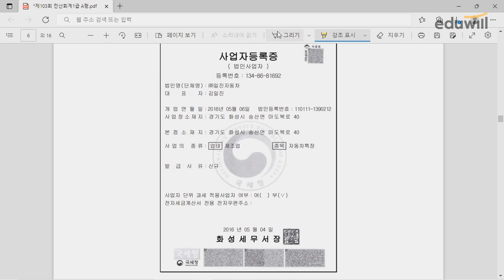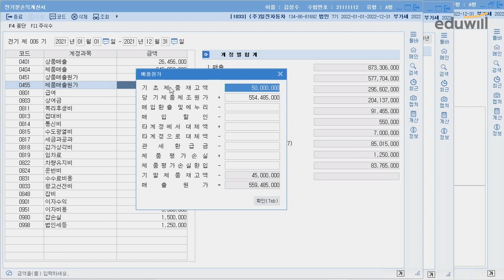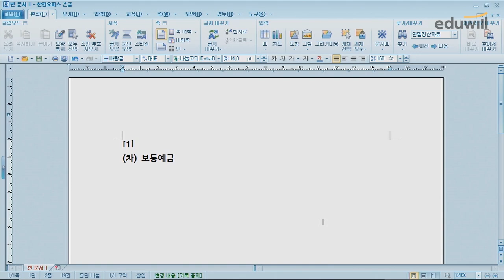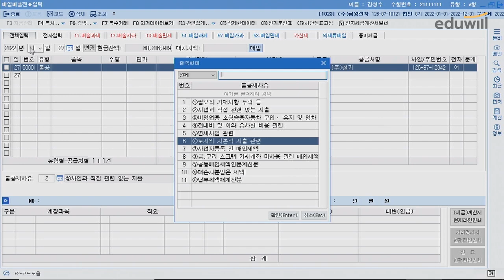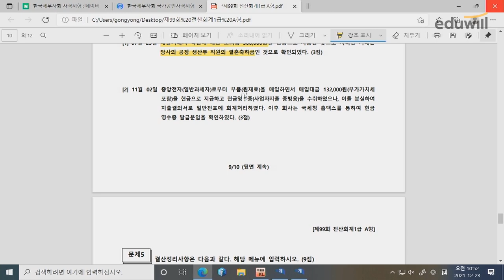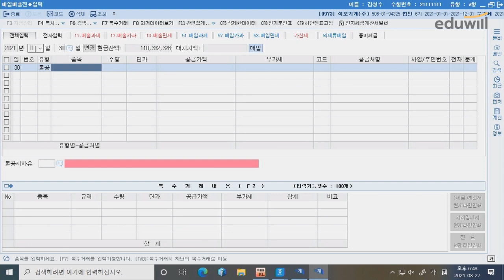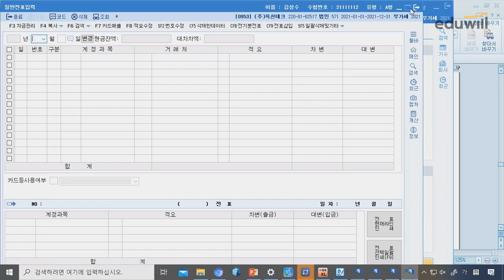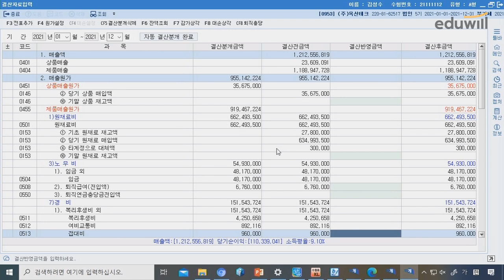107회 전산회계1급 시험 직전 이 영상만 끝까지 보면 90점 맞습니다📝🤟｜전산회계1급 실무, 실기 22문제｜에듀윌 전산세무회계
📚분개연습에 직빵! 실무 쓰캐치북 무료

반드시 나오는 문제들로 알차게 구성했습니다!
시험 직전 가볍게 눈👀으로
전산회계1급 실무 문제 풀어보고 가세요💛

00:00 공부 시작!
00:07 103회
07:45 102회
14:45 99회
20:17 97회
27:20 95회